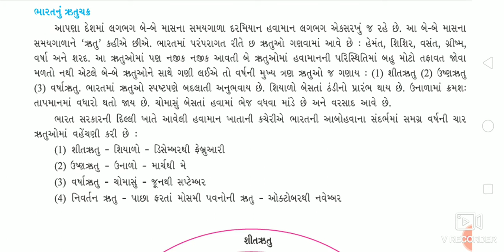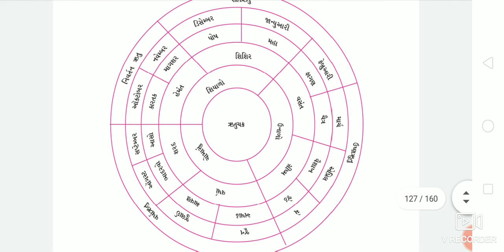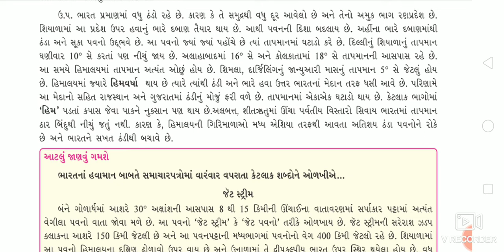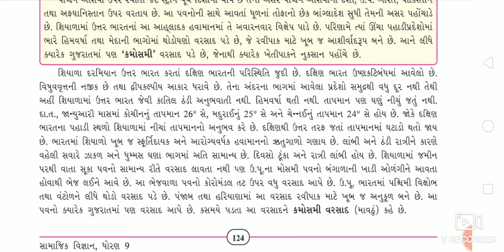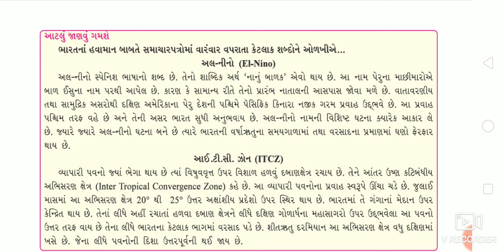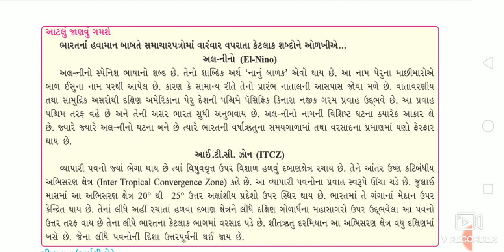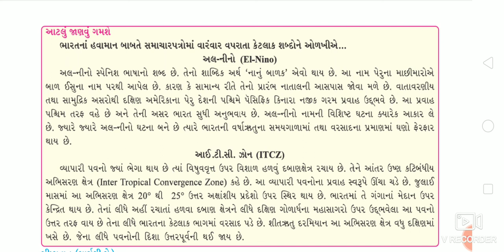ધોરણ-9 સામાજિક વિજ્ઞાન ભાગ-84